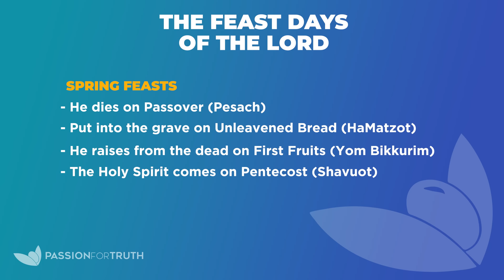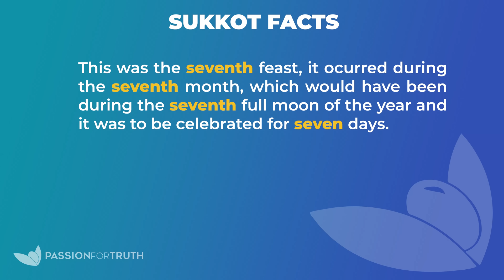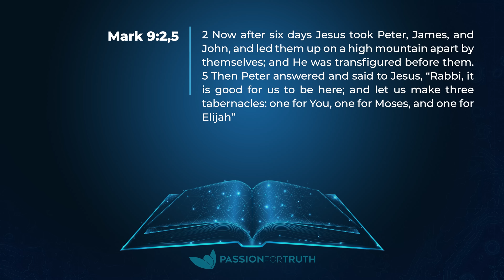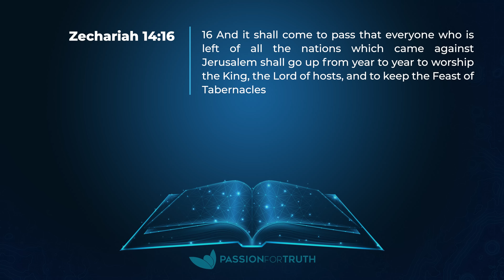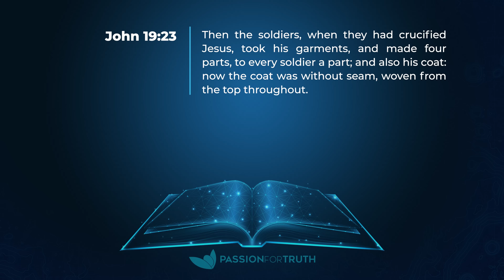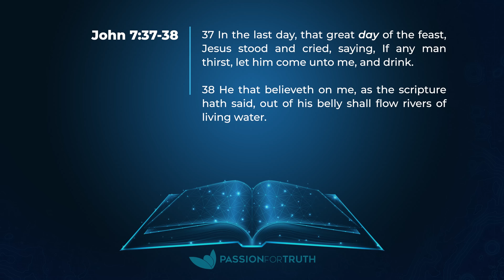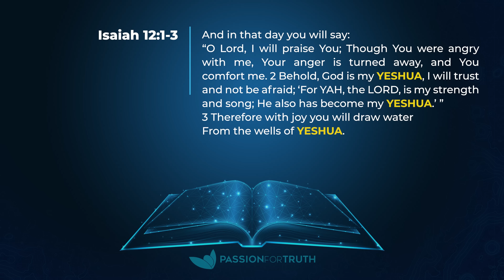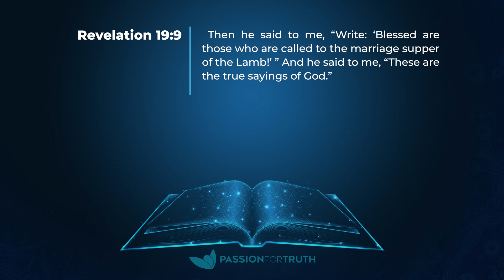All About The Feast of Tabernacles - Sukkot - Jim Staley 2023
The Feast of Sukkot, better known as the Feast of Tabernacles. What is it? Where did it come from? And how does it apply to us today as believers in Jesus/Yeshua? This eight-day holiday is many people’s favorite. It’s a time of celebration, remembrance, feasting, and extended fellowship. Where traditional, modern-day Christians get excited about celebrating a single holiday or two during the year, early believers were accustomed to celebrating seven holidays consisting of almost twenty days of unparalleled joy, feasting, remembrance, and reflection toward the King of kings and Lord of lords. This is a feast with prophetic power and points to the Second Coming of the Messiah.

"Set them apart in Your truth – Your Word is truth" ─ John 17:17